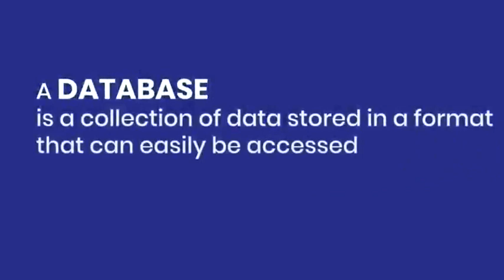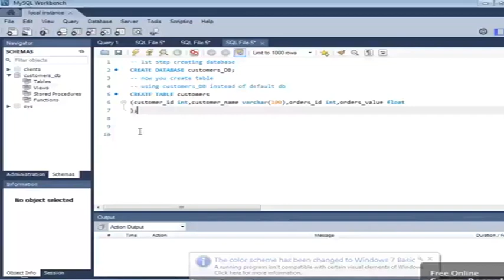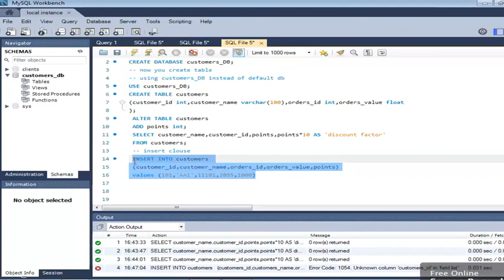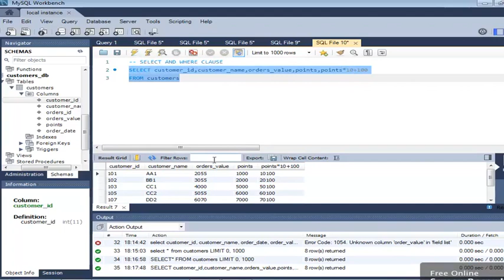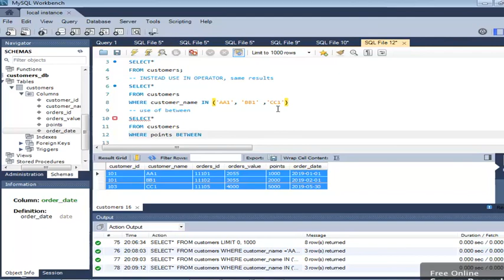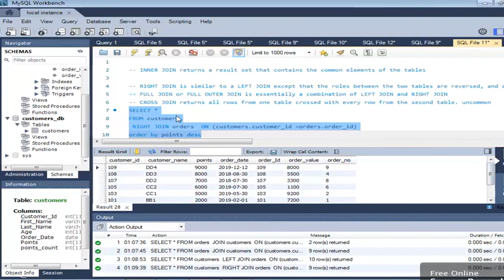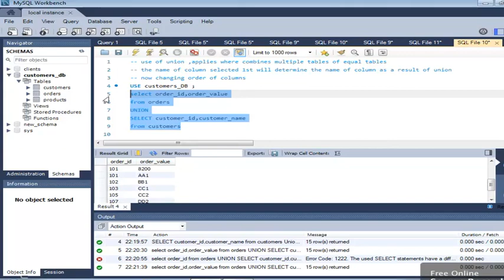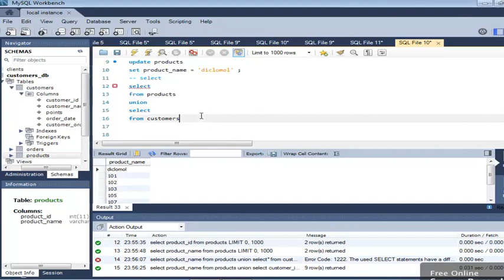MySQL tutorial for beginners | SQL Tutorial | How to learn SQL in 1 hour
SQL tutorial for beginners -Learn SQL in 1 hour |basics of SQL |MySQL course